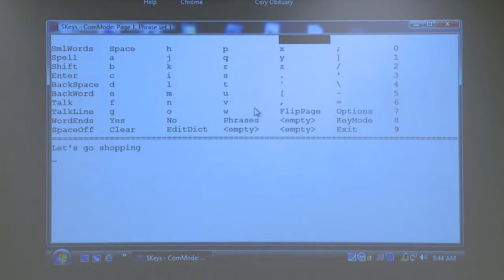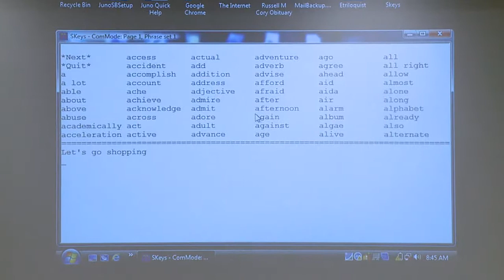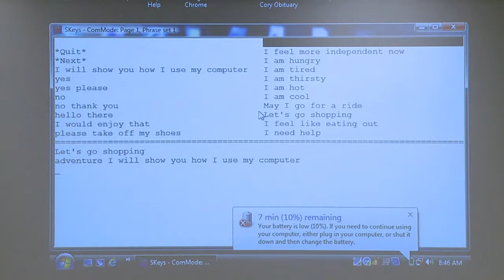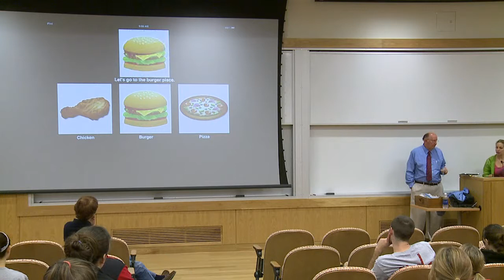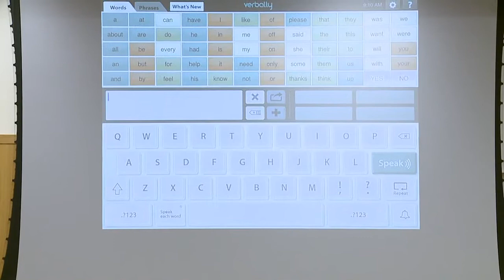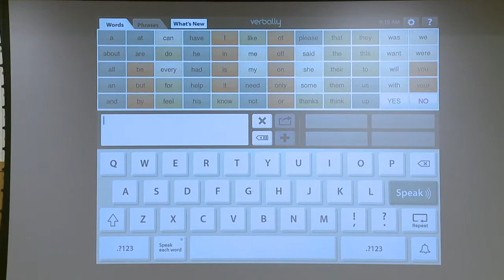Computer Equipment Designed and Engineered to Suit the Abilities in Individuals with Disabilities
Dr. Cory demonstrates technology systems for the disabled including single switch systems, X-10 wireless, speech recognition and synthesis.

Dr. Les Cory, Professor of Electrical and Computer Engineering Society for Human Advancement through Rehabilitation Engineering, University of Massachusetts Dartmouth